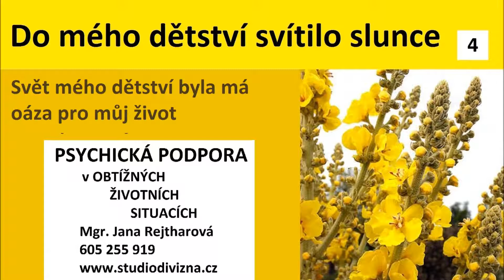DIVIZNA - PSYCHICKÁ PODPORA - Do mého dětství svítilo slunce -4